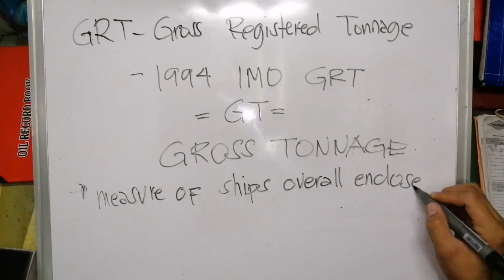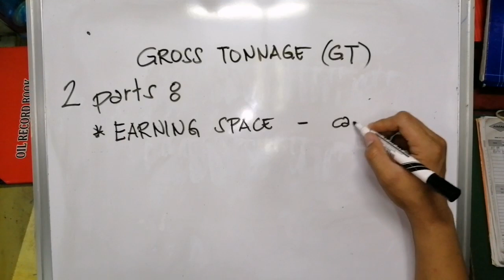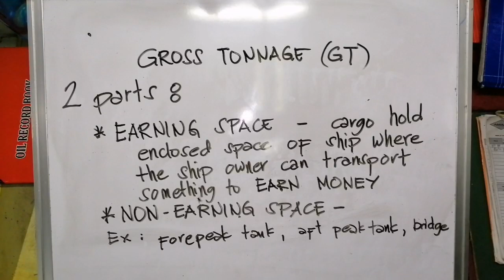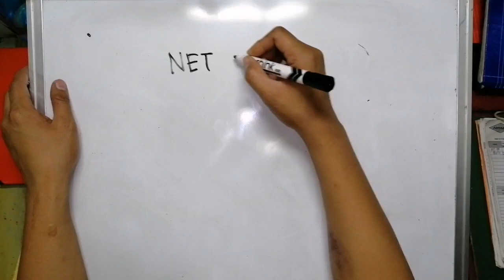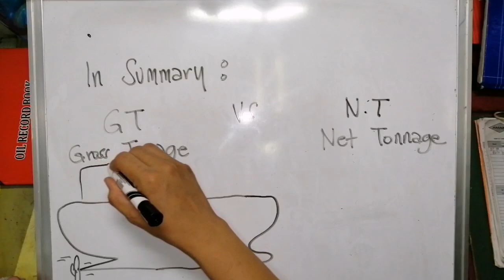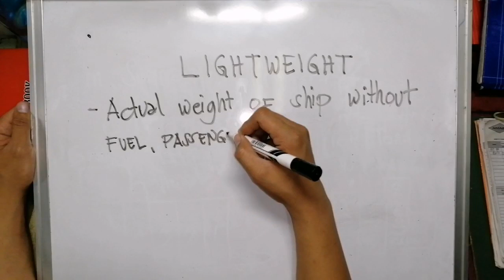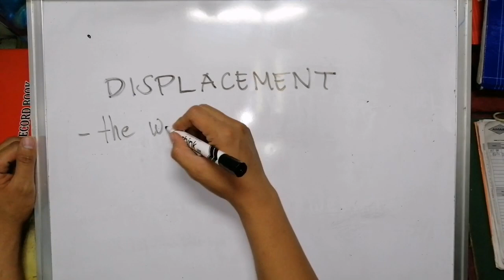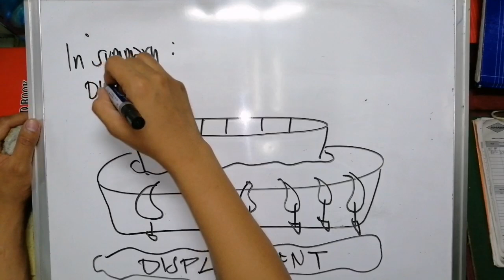Trim and Stability | GT | NT | TONNAGE | TONNES | LIGHTWEIGHT | DEADWEIGHT | DISPLACEMENT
Yoww wazzup mga parekoy, ang video na ito ay para malimawan ang bawat bagohan na seaman tungkol sa topic na Trim and Stability.

Wag nyo kalimutan i share sa mga kapwa seaman na kakasimula palang mga parekoy, Ingat sa paglalakbay lagi. Bon Voyage mga parekoy🤘